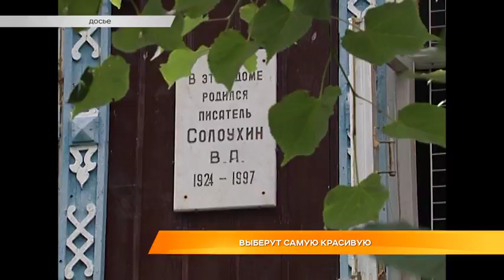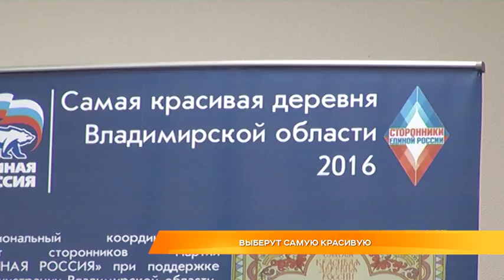Выберут самую красивую